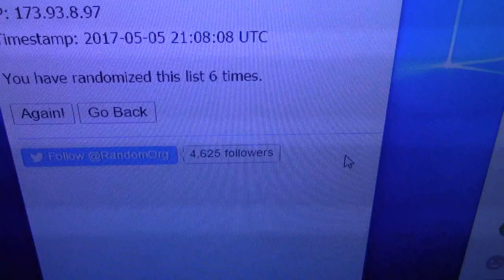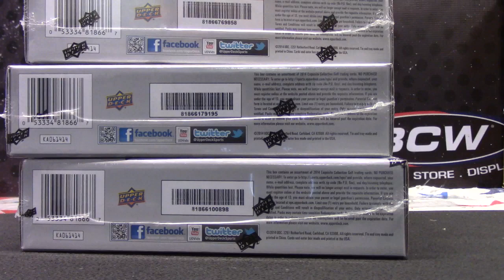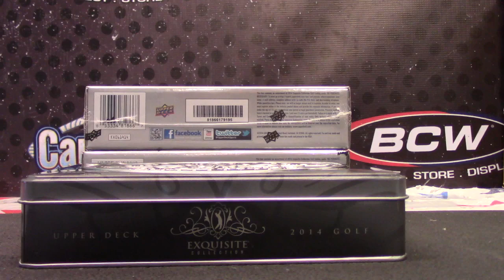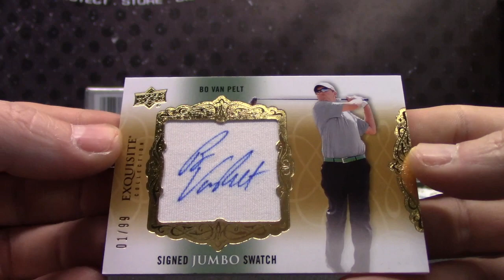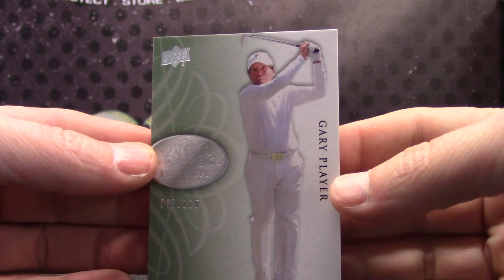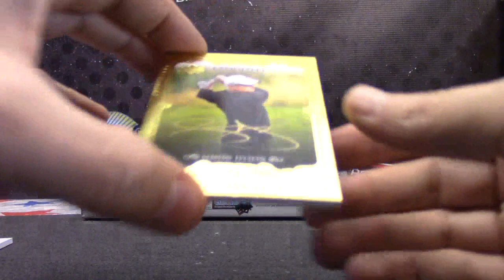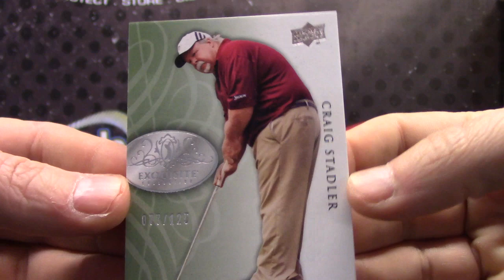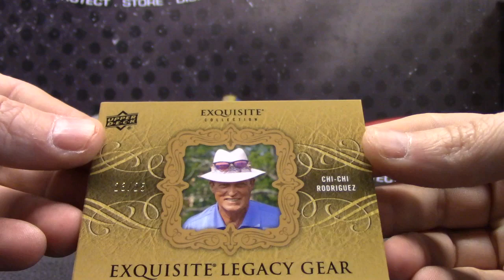2014 UD Exquisite GOLF 3 Box Case Serial s GB